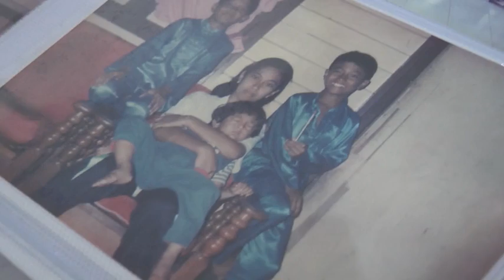Missing Malaysians Found In Jakarta Police Jail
The Malaysian Embassy in Jakarta is awaiting full details from the Indonesian authorities on two Malaysians, who were being held by the latter after several pills, believed to be synthetic drugs, were recovered from them.

Malaysian Ambassador to Indonesia, Datuk Seri Zahrain Mohamed Hashim said the duo, who had been reported missing in the Indonesian capital since March 30th, had been caught red-handed as soon as they landed at the Soekarno-Hatta International Airport.

(DATUK SERI ZAHRAIN MOHAMED HASHIM / Malaysian Ambassador to Indonesia

Translation:

The two Malaysians reported missing were actually detained at the airport in Bandara and the embassy has further investigated and have found them to be there. We have yet to receive a notification from the authorities in Indonesia.)